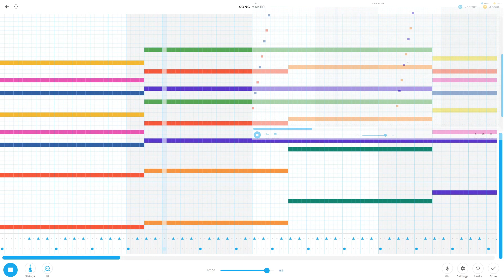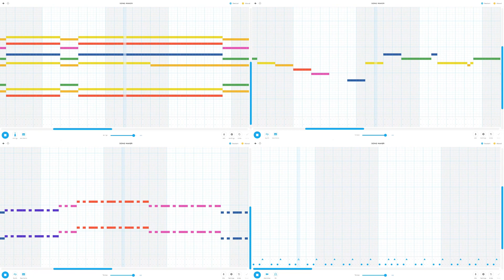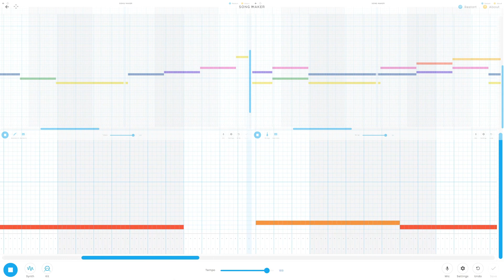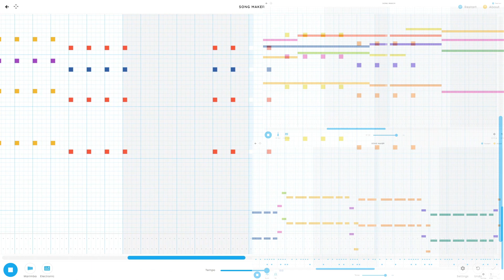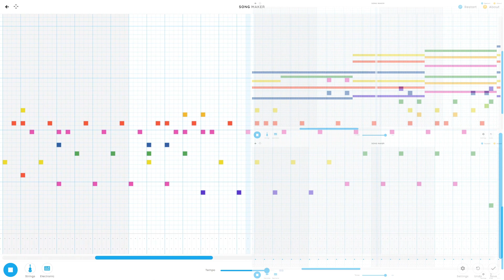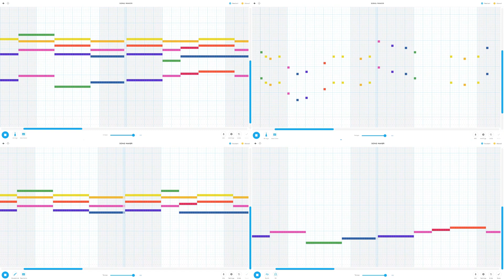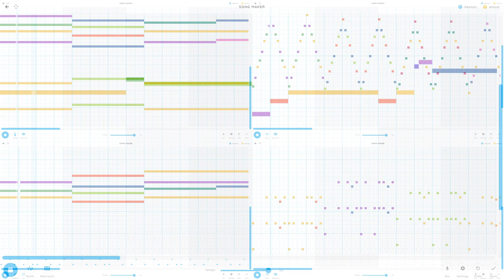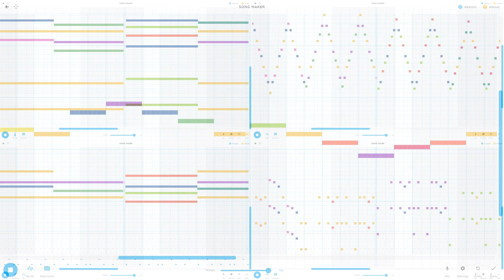The Devourer of Gods (Nonstop Mix) in Chrome Music Lab